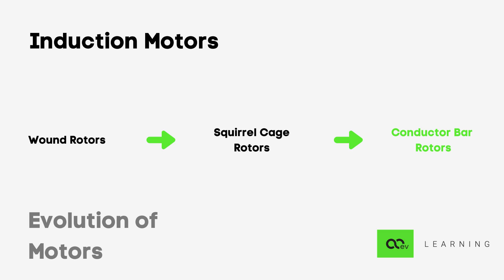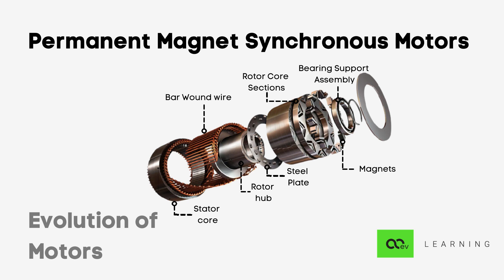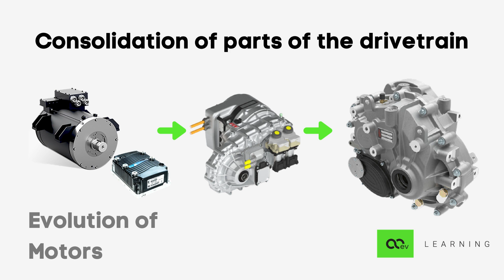Evolution of Motors | Lesson 27 - Course on Fundamentals of Electric Vehicles | Nexloop Learning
In this video, we will discuss the evolution of motors from DC to AC, Induction and PMSM evolution, and the integration of Motor + Controller + Gear box as a drive unit.

Your support inspires us to create more valuable content and help increase awareness towards a green future.